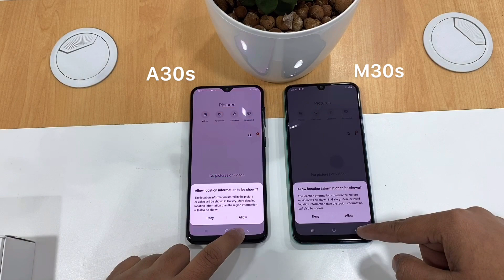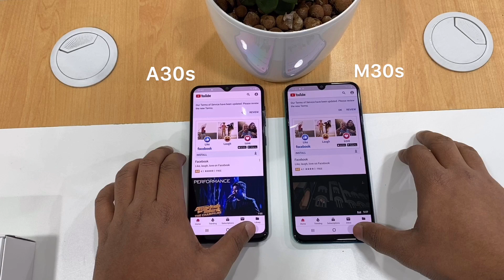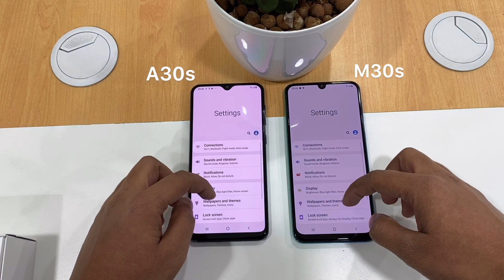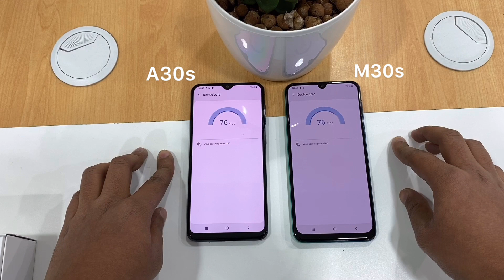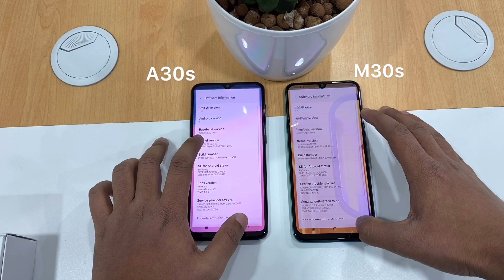Samsung Galaxy M30s vs Samsung Galaxy A30s Speed Test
Speed comparison between Samsung M30s and Samsung A30s